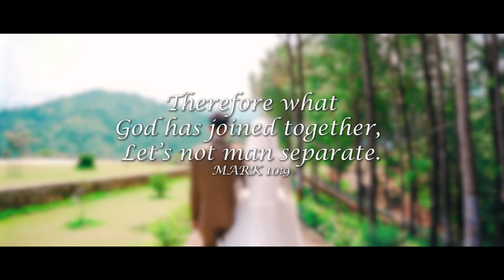Nepali Christian Wedding 2022 [ Kumar Weds Mahima ]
Kumar Weds Mahima | Nepali Christian Wedding 2022
Special Thanks : Bishal Tamang
                              Aneys Tamang
                              Dinesh Tamang